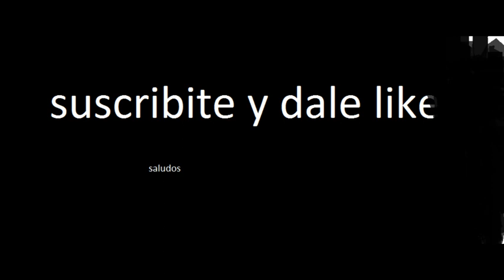MUSICA SIN COPYRIGHT _the closest without going over